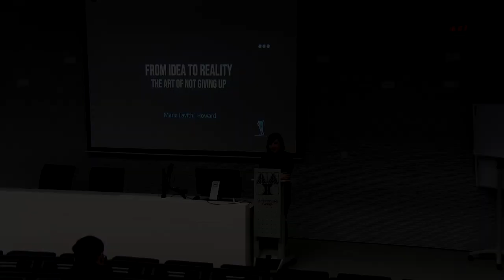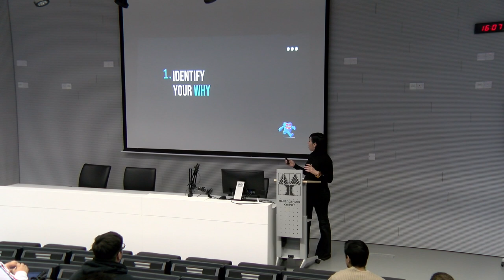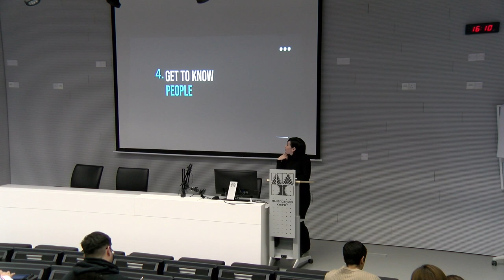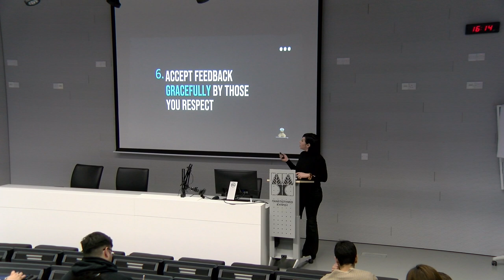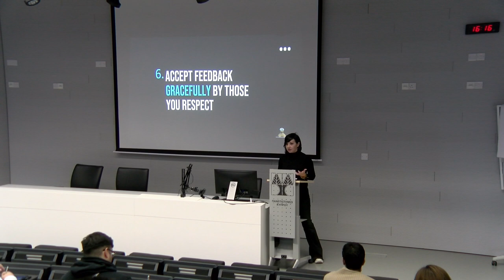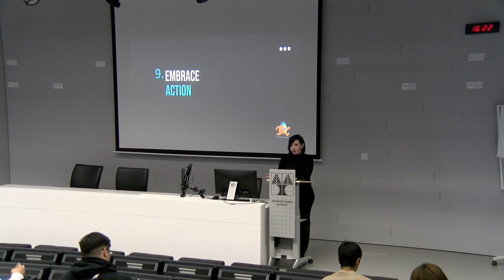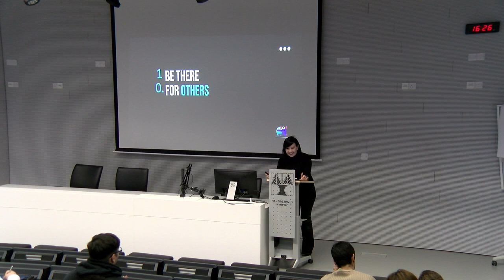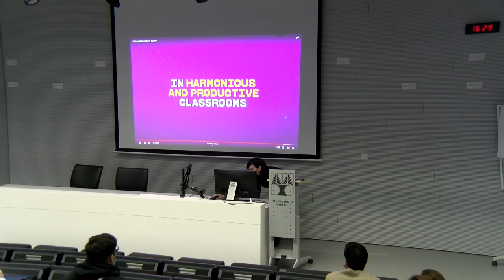From Idea to Reality: The Art of Not Giving Up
Part One

 Identify your Why
 Let Go of the Need to Know it All
 Develop Your “Insist” Muscle
 Get to Know People (they are your bridge)
 Learn to Show Up
 Choose Your People
 Get Clear on Your Goals
 Accept Feedback Gracefully
 Embrace Action
 Be There for Others
Part Two

 Heroes Made – The Journey so Far…

"From Idea to Reality: The Art of Not Giving Up" is a presentation that focuses on the key aspects of turning an idea into reality. It emphasizes on the importance of identifying your "why", developing determination, building relationships, consistency, surrounding yourself with the right people, goal clarity, feedback acceptance, action-taking, and supporting others. The presentation aims to inspire and empower the audience to not give up on their ideas and to persevere through the obstacles that come with turning an idea into reality.

C4E 101: Series of Lectures in Innovation and Entrepreneurship - Spring 2023

When: Wednesday January 25, 16:00-17:00

Where: LRC012  - Learning Resource Centre "Stelios Ioannou"/ UCY Library

Organisers:

Centre for Entrepreneurship

Speaker: Maria Lavithi Howard, Founder and CEO of Heroes Made – Writer

Maria Lavithi Howard, a graduate in English Literature with a focus on Creative Writing, has over 15 years of experience in business development, storytelling and a passion for helping others succeed. She is the Founder of MGD HEROES MADE, a start-up that uses state-of-the-art technology and a SaaS platform that helps young children develop self and social awareness, relationship skills, self-management and responsible decision-making skills. The company raised seed funding and has launched version 1.0 of the platform, currently being piloted in multiple private schools. Maria has been coaching start-ups in Cyprus for the past four years, mentoring young entrepreneurs and giving talks at local universities and workshops on innovation and entrepreneurship. She represented Cyprus in the Creative European Cup in Denmark in 2019 and was appointed as Vice President of the Parallel Parliament's Entrepreneurship Committee in 2020. Maria's vision is to contribute to creating a world where the next generations of adults navigate their lives in improved societies with genuine effectiveness, being resilient and competent, capable of standing up to things in the face of difficulties and fear and keep moving forward on their own volition.